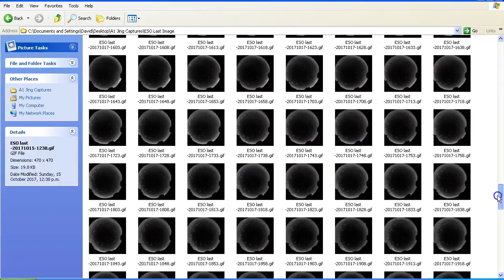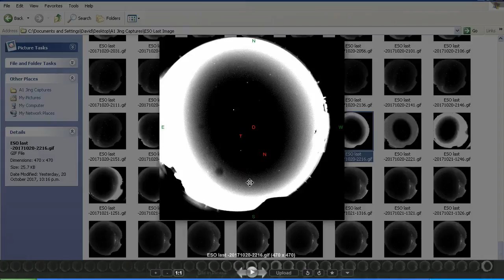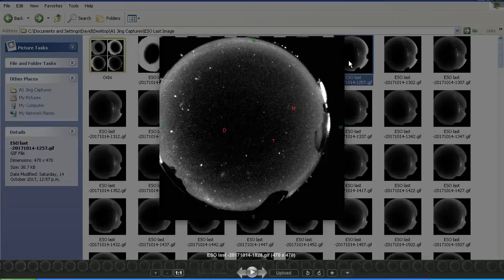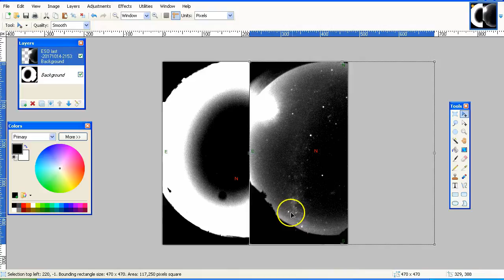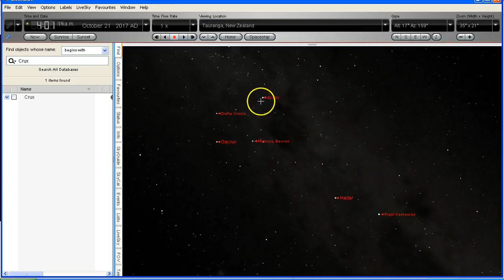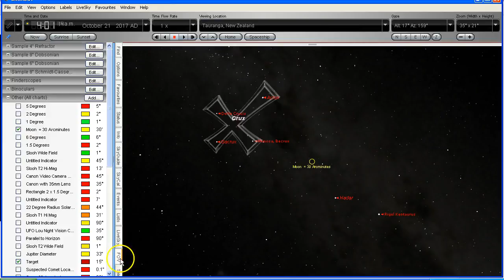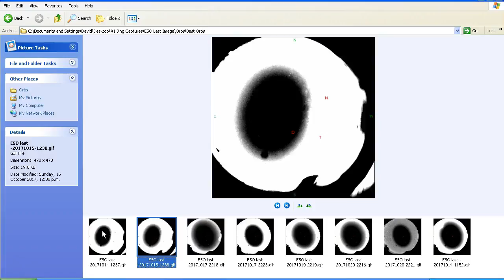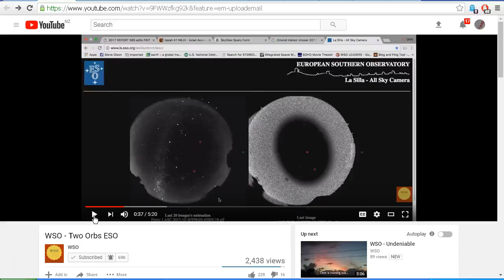WSO Two Orbs ESO